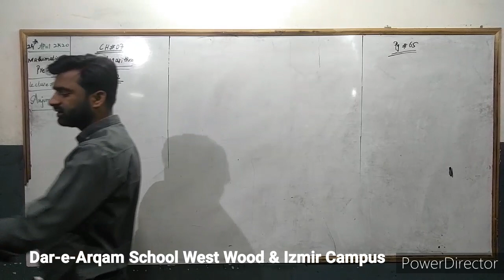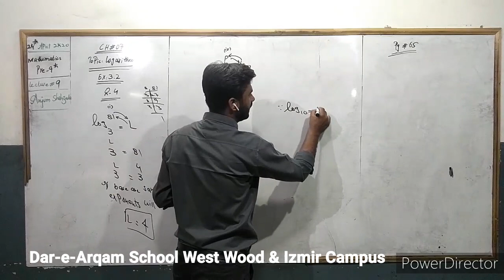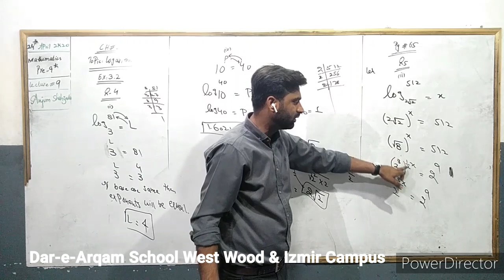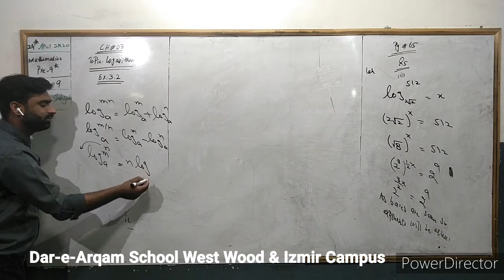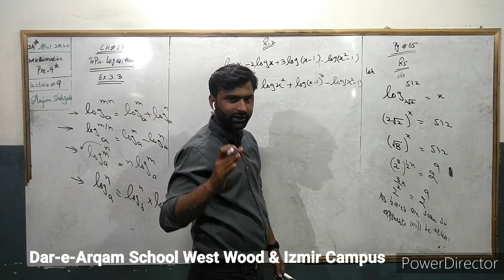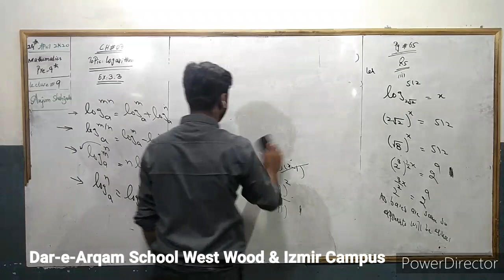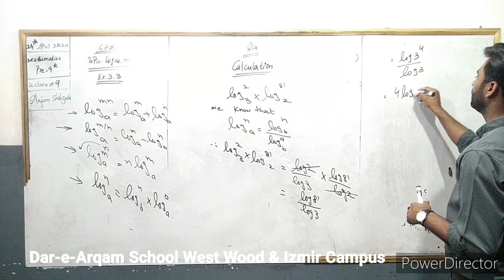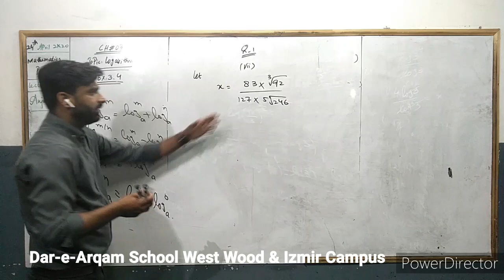Pre-9th Class Lecture 9 (Math)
Presented by: Mr. Anjum Shahzada